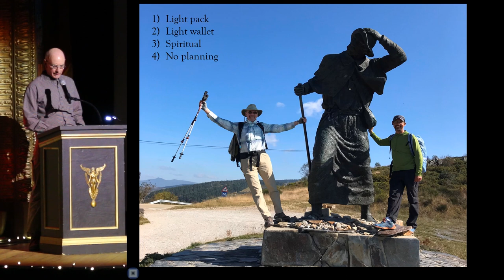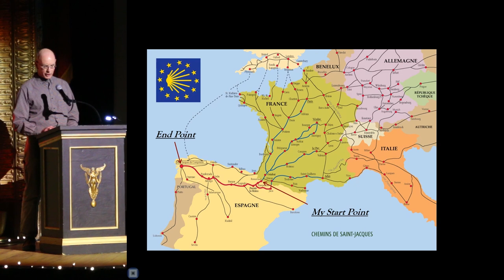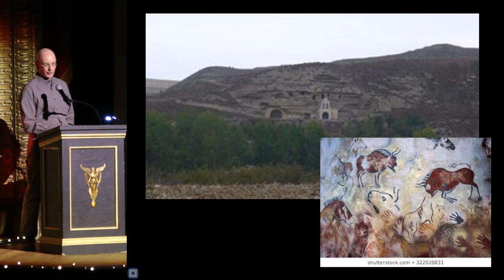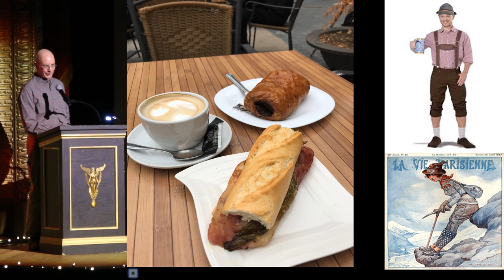David King - Hiking the Camino de Santiago